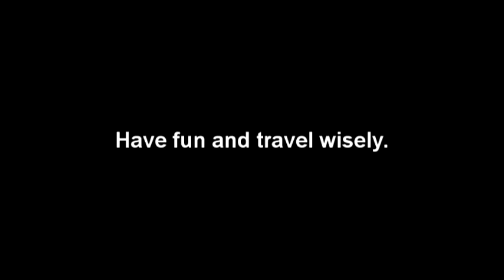Spring Break Travel Tips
Spring break travel tips. Don't give in to peer pressure. Alcohol and drug abuse don't have to be part of the plan to have fun. Travel wisely.